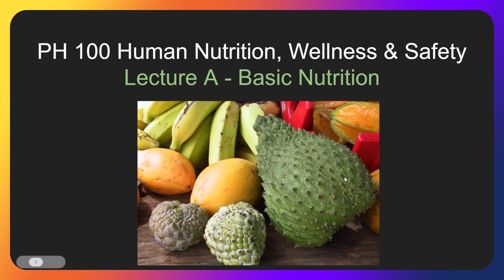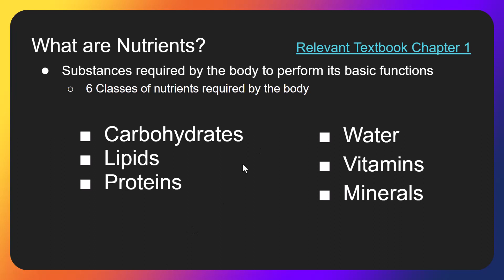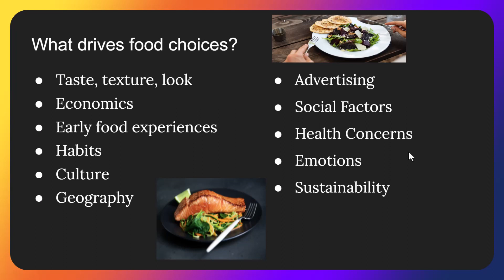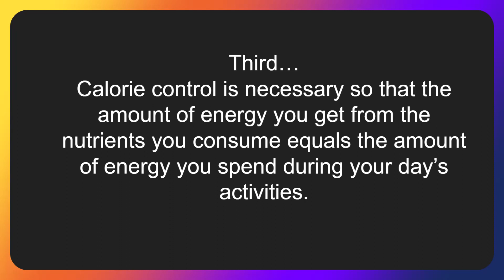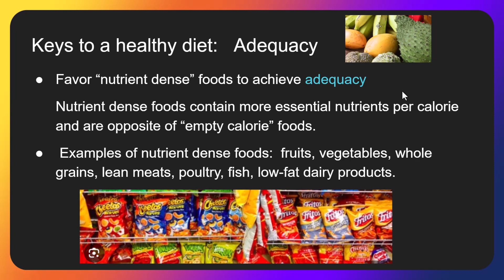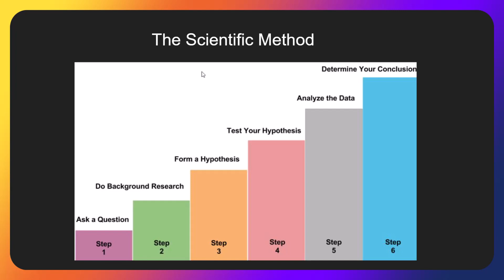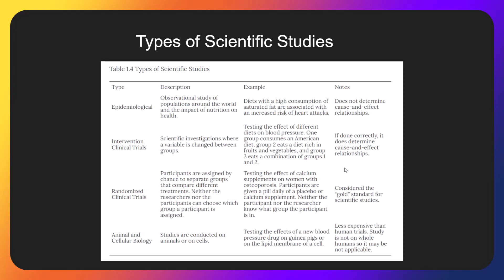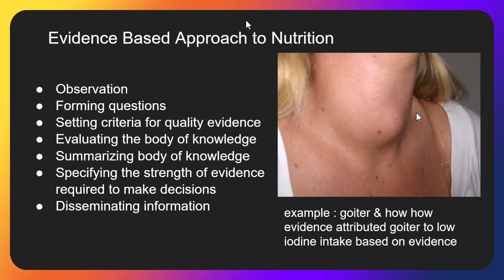PH 100 Lecture A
College Level Nutrition Class at Carolina University utilizing Human Nutrition from the University of Hawaii Manoa online open-access text / textbook.
Basic Nutrition
Professor Alison Lew